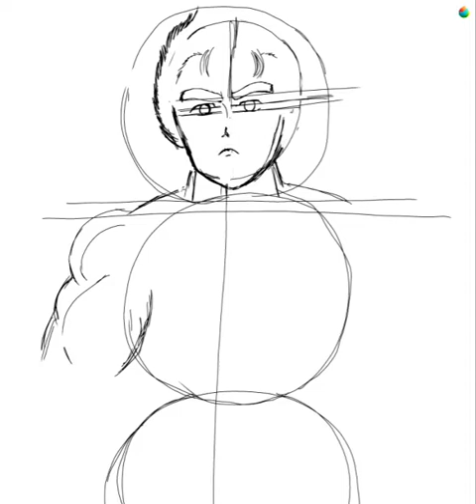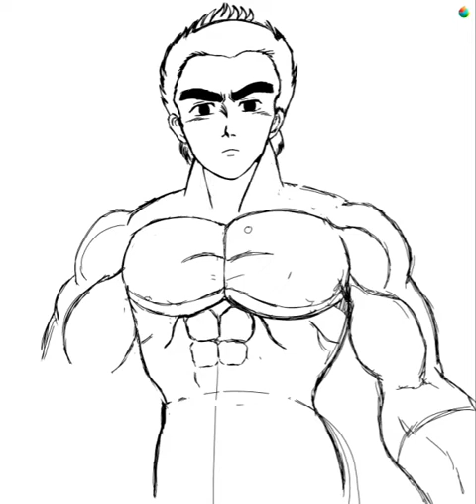Drawing Kenshiro / Kenshiro timelapse / drawing in medibang paint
let me show you how i struggle drawing one of my most beloved characters of all time, kenshiro kasumi from hokuto no ken or fist of the north star.
This is a timelapse video although i slowed it down a bit so audiences can appreciate the process from start to finish. i hope you can stay until the end of the video.
Hey drop me a comment and tell me how i do! feedback is important to evolve!